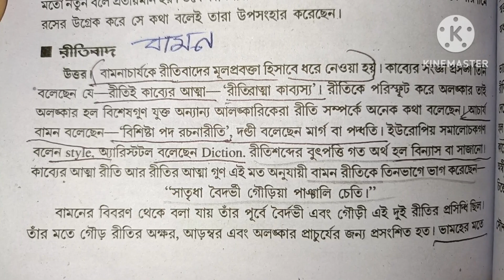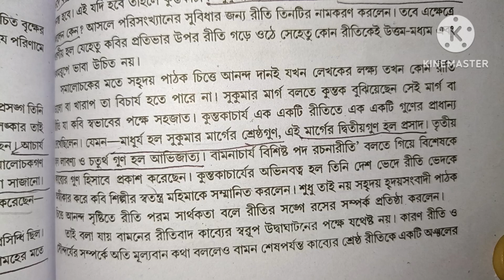5th সেম রীতিবাদ থেকে বড়ো প্রশ্ন উত্তর/Ritibad theke brode questions answers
5th সেম রীতিবাদ সম্পর্কে বড়ো প্রশ্ন উত্তর/Ritibad theke brode questions answers